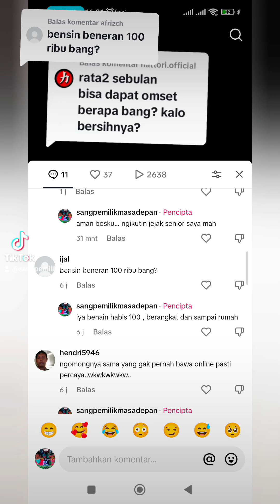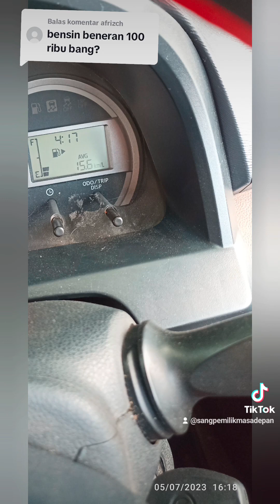Tanya jawab Driver online dan Penggunanya Grabcar GO-CAR indriver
Hai. Bergabunglah dengan saya sebagai pengemudi Grab dan mulailah menjadi bos untuk diri Anda sendiri!